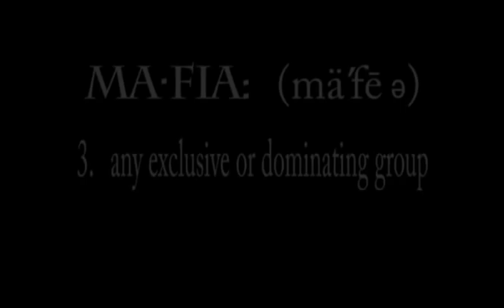Bedford Movie 4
The bedford mafia crew...